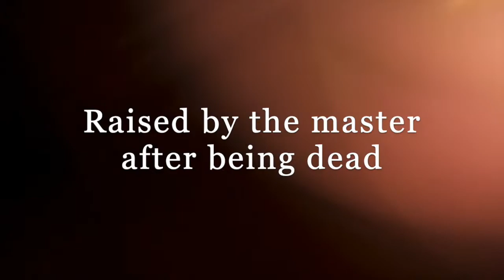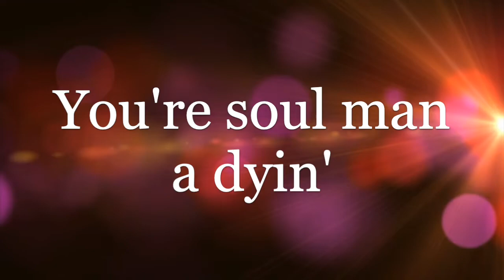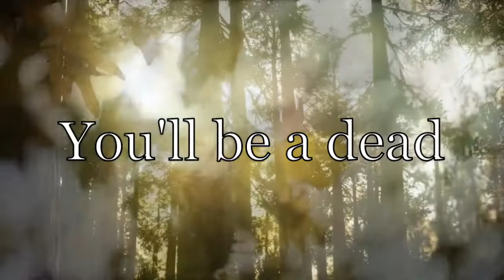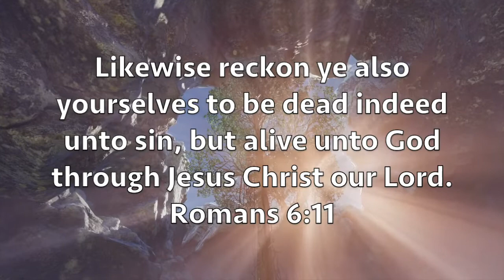Dead Man Walkin’ Lyric Video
Written by Missy Kinchen, Tim Kinchen, Malinda L Crane and Donna D Carlin. Listen as we sing about the miracle working power of Jesus Christ.